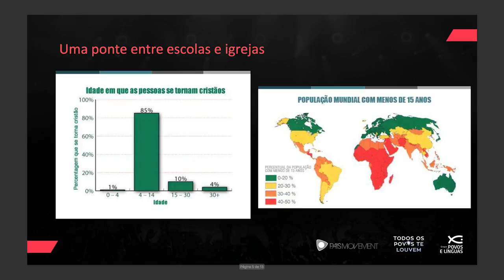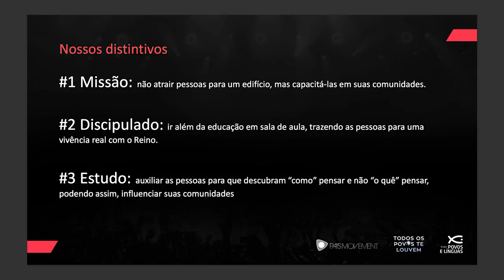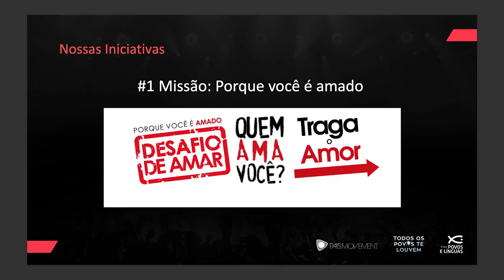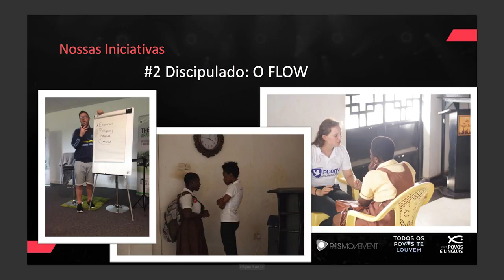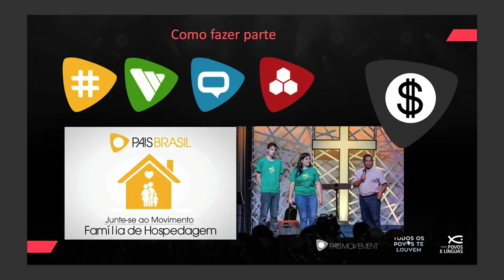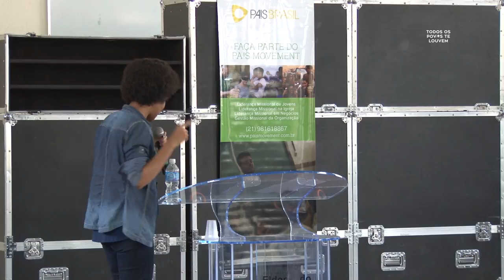Missões através do Intercâmbio Estudantil | TPL - Campos dos Goytacazes, 2017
Oficina gravada durante o evento Todos os Povos Te Louvem realizado pelo Grupo Povos e Línguas em julho de 2017 na cidade de Campos dos Goytacazes, RJ. Abordando o tema Missões através do Intercâmbio Estudantil com Priscilla Donato - Pais Movement.